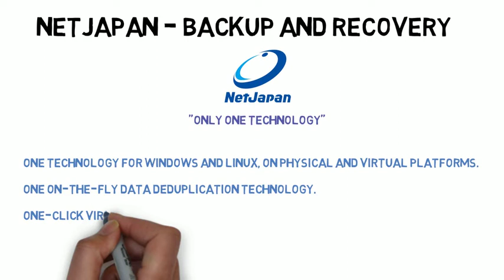Data Storage | Data Storage Solution | Explain by Data Storage Expert | Chanchal Deshwal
Hello Dosto
In this video, you will get to know about Data Storage, Data Storage Solution explained by Data Storage Expert Chanchal Deshwal.

Tally ERP
TS Plus
Drobo
Net Japan
Retrospect

KCIS India is a leading and fast-growing company delivering quality IT system distribution solutions. Started in 2009, KCIS works with medium to large sized system Integrators, T1 to T3 cities and across India. KCIS believes in to be the most reliable and trusted IT distributor partner to our customers.